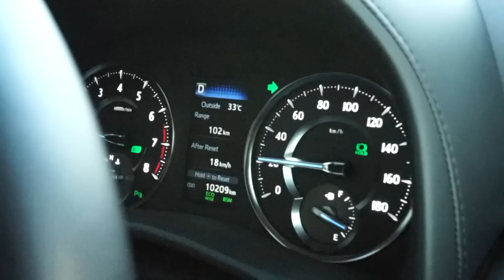AKHIRNYA BAWA NISSAN GTR LAGI !! | CARVLOG #236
okeehh guyss akhirnya kita bawa jalan si GTR lagi sekalian ganti setir nih...
ENJOYYY